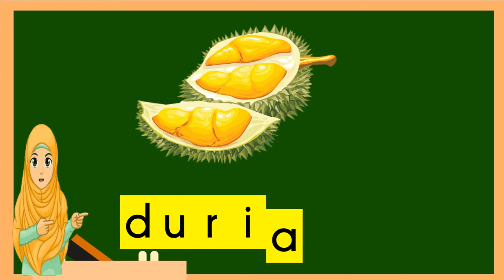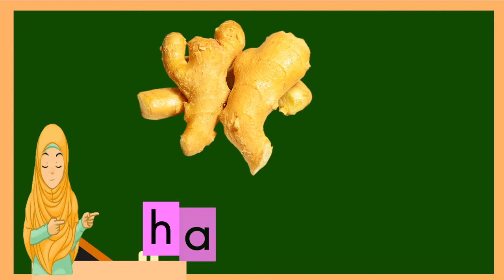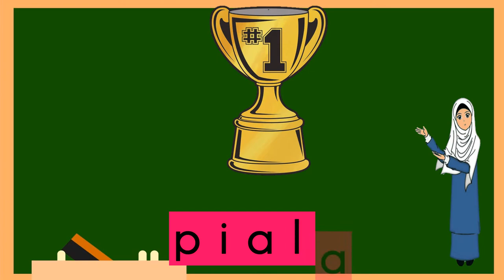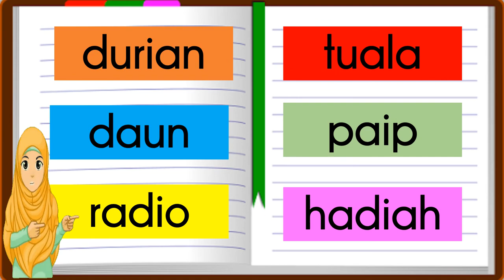KEMAHIRAN 29 PERKATAAN VOKAL BERGANDING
1. RaGAM ialah akronim kepada Rakaman Guru Ajar Murid
2. Anjuran Unit Pemulihan Khas
3. Objektif RaGAM ialah membantu guru pemulihan khas daerah Klang menjalankan PdPC khususnya sepanjang musim PKP. Selain itu, dapat membantu meningkatkan penguasaan 3M murid pemulihan khas. Di samping itu juga, RaGAM sebagai satu medan perkongsian ide dan teknik pengajaran Bersama guru pemulihan khas dan seterusnya dapat membantu ibu bapa mengajar murid di rumah.
4. RaGAM dibina sepenuhnya oleh guru pemulihan khas daerah Klang. Setiap guru yang terpilih akan menyediakan satu rakaman video, lembaran kerja dan manual pengajaran untuk setiap kemahiran Bahasa Malaysia dan Matematik berpandukan kemahiran dalam programpemulihan khas.